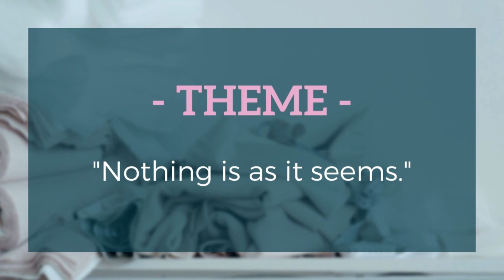Quick Update Before Laundry Basket Quilts 2022 Summer Mystery Quilt Begins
I have a couple more updates to talk about before the Laundry Basket Quilts 2022 Summer Mystery Quilt begins. I have more fabric to share and some highlights from Edyta's last mystery quilt video.

\\  You Might Want to Get  //

Giant Vat of Best Press

-- Keep your mind busy with audiobooks and podcasts while you keep your hands busy.

---  My Favorite Online Quilt Shops!  ---